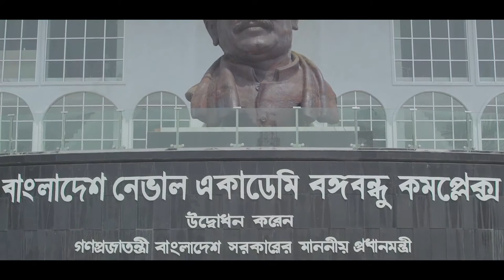Bangladesh Naval Academy : The Most Beautiful Building In The Country